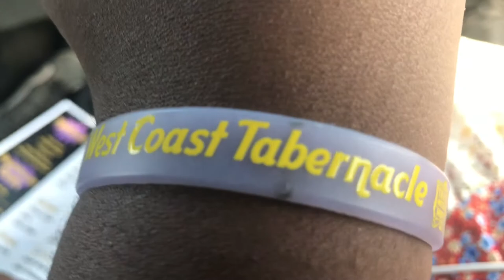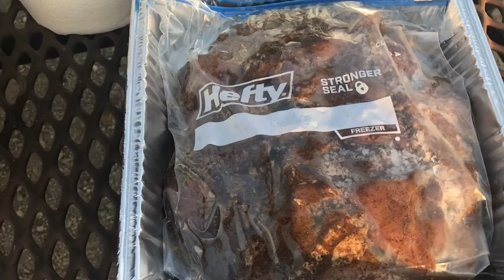Feast Of Tabernacles Vlog, Keeping the high holy day with family